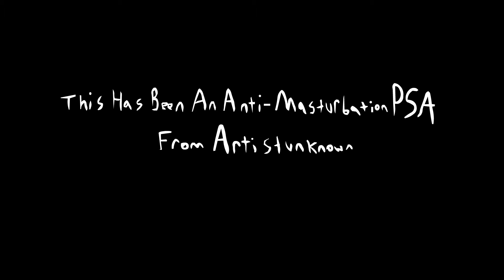Drug Cartoon/Living Cum - DOUBLE FEATURE [AU Cartoons]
Two cartoons for the price of one!

These are a couple of silly, short-shorts that I made this month for Flash Library, a collab series.  The first one, "Drug Cartoon" was made for the Flash Library 4/20 collab, which you can watch

And the 2nd one, "Living Cum" was made for Flash Library's Cum Collection, which I will not link to because you probably shouldn't watch it.  If you're really curious though, you can find it with little problem.

These two shorts were made in a total of 5 days.  That's pretty good, I think.

All right, that's about it I suppose.